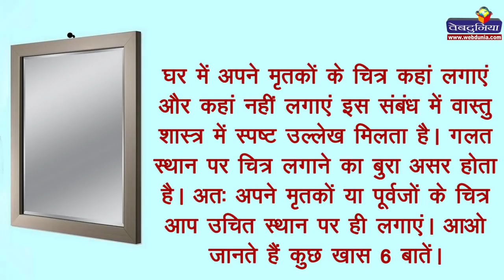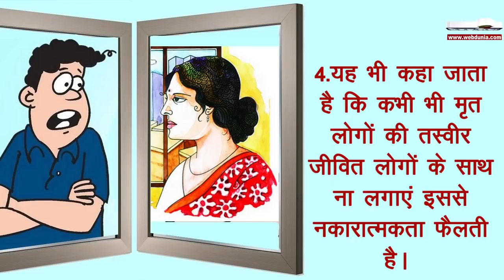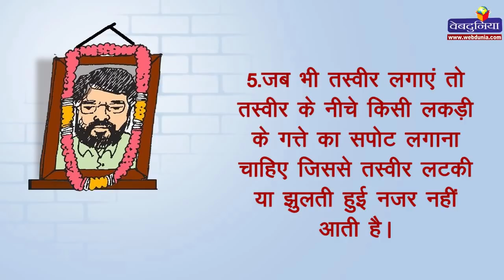पूर्वजों के चित्र यहां न लगाएं वरना होगा बुरा, जानिए 6 बातें | purvajo ki tasveer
घर में अपने मृतकों के चित्र कहां लगाएं और कहां नहीं लगाएं इस संबंध में वास्तु शास्त्र में स्पष्ट उल्लेख मिलता है। गलत स्थान पर चित्र लगाने का बुरा असर होता है। अत: अपने मृतकों या पूर्वजों के चित्र आप उचित‍ स्थान पर ही लगाएं। आओ जानते हैं कुछ खास 5 बातें।

यहां कभी ना लगाएं:-
1.कभी भी परिवार के मृत व्यक्तियों का चित्र देवी और देवताओं के साथ न लगाएं या रखें। ऐसा करने से देवदोष लगता है।

2.पूर्वजों के चित्र ब्रह्म स्थान में कभी नहीं लगाना चाहिए क्योंकि इससे मान-सम्मान की हानि होती है। पश्चिम या दक्षिण में लगाने से संपत्ति की हानि होती है।

3.पितरों की तस्वीर घर में सभी जगह नहीं लगाना चाहिए। इसे शुभ नहीं माना जाता है। इससे तनाव बना रहता है।

4.यह भी कहा जाता है कि कभी भी मृत लोगों की तस्वीर जीवित लोगों के साथ ना लगाएं इससे नकारात्मकता फैलती है।

5.पूर्वजों की तस्वीर को बैठक, शयनकक्ष और रसोई घर में भी नहीं लगाना जाहिए। इससे पूर्वजों का अपमान होता है और घर में तनाव का माहौल बना रहता है।

6.पितरों की तस्वीर को कभी भी लटकते हुए या झुलते हुए नहीं लगाना चाहिए। मान्यता है कि इससे व्यक्ति का जीवन भी लटकता और झुलता रहता है।

यहां लगाएं तस्वीर:-

1.कुछ वास्तुशास्‍त्रियों के अनुसार यदि घर में पूजा-पाठ का स्थान ईशान कोण में है तो पितरों की तस्वीर को पूर्व में लगा सकते हैं। वहीं, यदि पूजा स्थल पूर्व दिशा में हो तो तस्वीर ईशान में लगा सकते हैं।

2.यदि पूजा घर से भिन्न किसी कमरे में पूर्वर्जों की तस्वीर लगा रहे हैं तो उत्तर दिशा की दिवार पर लगा सकते हैं जिससे की पूर्वर्जों का चेहरा दक्षिण की ओर रहेगा।

3.हालांकि हम आपको यहां सलाह देना चाहेंगे कि आप अपने पूर्वर्जों की तस्वीर घर की दक्षिण दीवार पर कोने में लगाएं। अगर दक्षिण नहीं मिल पा रहा है तो आप पश्‍चिम के कोने में लगा सकते हैं।

4.घर के किसी एक ही स्थान पर ही पूर्वजों की तस्वीर लगाएं। वह स्थान ऐसा होना चाहिए तो कि दिशादोष से मुक्त हो।

5.जब भी तस्वीर लगाएं तो तस्वीर के नीचे किसी लकड़ी के गत्ते का सपोट लगाना चाहिए जिससे तस्वीर लटकी या झुलती हुई नजर नहीं आती है।

Shraddha Paksha#pitru paksha